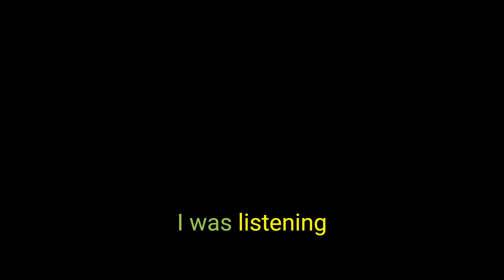18WT #081 - 18 Wheel Talk Rewind: Episode 10 From September 2020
Episode #081:

In this 18 Wheel Talk Rewind we take a look back at Episode 10 from September of 2020 which is one of our most popular episodes. Amid Covid-19 and the drastic changes through out the world, sports in America was trying to figure out a way back. And on with the SHOW!

The laughter rolls right away with these two as they wonder if they can even say, here in America and why this is “Take 2”. They are of course talking about professional sports. Now where do they begin?
As season ticket holders for the Arizona Diamondbacks they decide to begin with baseball.   After 5 years of being season ticket holders they have plenty of memorabilia; from bobbleheads and mugs to shirts and baseballs.
Janet can identify a lot of players from the back, which makes Patrick laugh. He knows the players by their faces; she knows them by their butts.